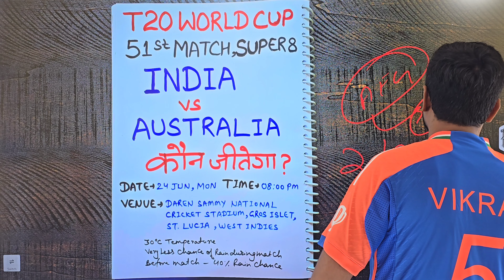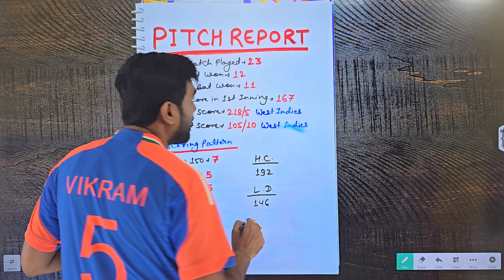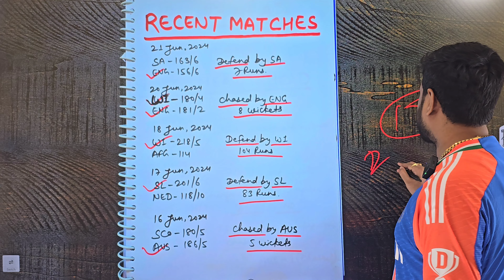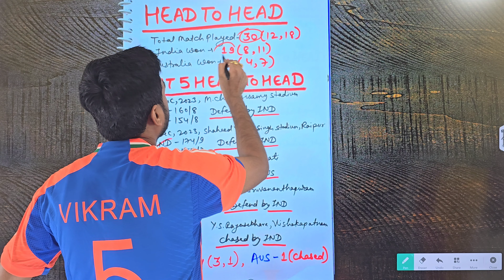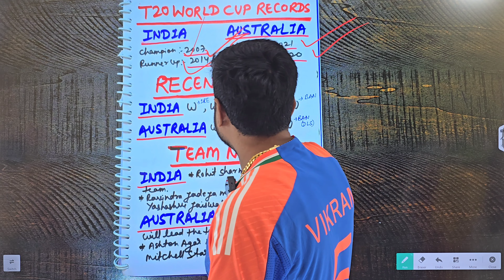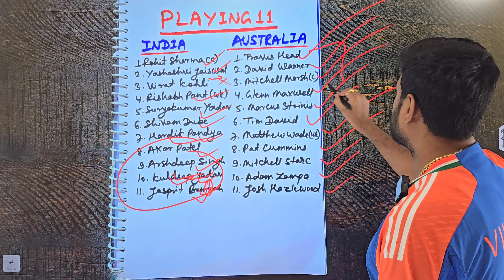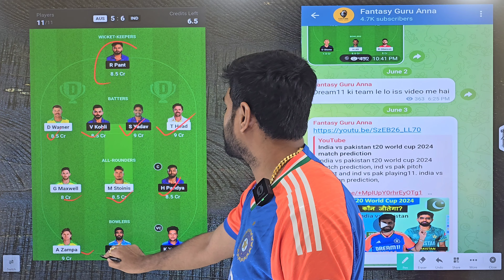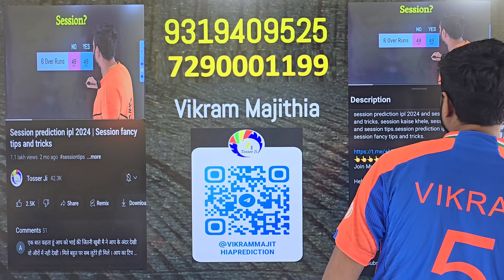India vs australia match prediction, today t20 world cup match prediction, ind vs aus prediction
india vs australia match prediction
india vs australia prediction today
india vs australia today prediction
india vs australia 51st match prediction
india vs australia t20 world cup 2024
india vs australia t20 world cup 2024 prediction
india vs australia t20 world cup 2024 match prediction
today t20 world cup session prediction
india vs australia session kaise khele
session tips and tricks
session tips
fancy tips
india vs australia t20 world cup 2024 51st match prediction
india vs australia tosser ji prediction
india vs australia prediction t20 world cup 2024
india vs australia prediction today match
india vs australia pitch report
india vs australia indnner
india vs australia prediction match
india vs australia match prediction channel
session prediction t20 world cup 2024
india vs australia session tips
australia vs india match prediction
australia vs india today match prediction
australia vs india t20 world cup 2024
australia vs india prediction today
t20 world cup 2024 51st match prediction
t20 world cup match prediction india vs australia
t20 world cup 2024 india vs australia prediction
t20 world cup 2024 ind vs aus
match prediction today
t20 world cup today prediction
t20 world cup prediction today
t20 world cup 2024 prediction
t20 world cup 2024 super 8 match prediction
super 8 match prediction today
world cup super 8 prediction
t20 world cup super 8 match prediction
today t20 world cup match prediction
t20 world cup match prediction today
t20 world cup today match prediction
t20 world cup match prediction